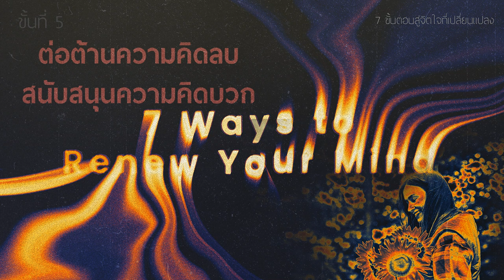11/6/2024 Every Day with God | ซีรีส์ : 7 ขั้นตอนสู่จิตใจที่เปลี่ยนแปลง | วันที่ 5/7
ประจำวันอังคารที่ 11 มิถุนายน 2024

ซีรี่ส์ : 7 ขั้นตอนสู่จิตใจที่เปลี่ยนแปลง
ขั้นที่ 5 ต่อต้านความคิดลบ สนับสนุนความคิดบวก

OVERVIEW :
ในโรม 12:2 อัครทูตเปาโลบอกว่า ชีวิตและอุปนิสัยของเราจะเปลี่ยนเมื่อจิตใจของเราได้รับการเปลี่ยนแปลง  พวกเราหลายคนคิดว่า ชีวิตของเราต้องเปลี่ยนแปลงก่อน แล้วจิตใจของเราจึงจะได้รับการเปลี่ยนแปลง ซึ่งนั่นกลับกันโดยสิ้นเชิง!  เมื่อตอนที่เราเกิดมา พวกเราส่วนใหญ่ออกมาสู่โลกนี้ด้วยศีรษะก่อน  เมื่อจิตใจของเราเปลี่ยน ชีวิตของเราก็จะเปลี่ยนแปลง  จำไว้ว่า จิตใจของเรามุ่งไปที่ใด ชีวิตของเราก็จะตามไปที่นั่นด้วย!

บทใช้เวลากับพระเจ้านี้แปลและเรียบเรียงจากแผนการอ่าน 7 Ways to Renew Your Mind โดย Vladimir Savchuk และพันธกิจ Hungry Generation